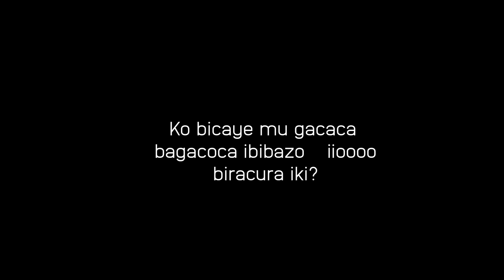Buhahara Ep 47: Yewe sha, ongera ziriya nka ubwatsi | Kanyombya ntakangwa n' imiterere y' akazi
Uru ni urubuga rwo kunezerwa, guseka no kuruhuka mu mutwe hamwe na Kanyombya. Ukeneye ko tukwamamariza waduhamagara kuri 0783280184